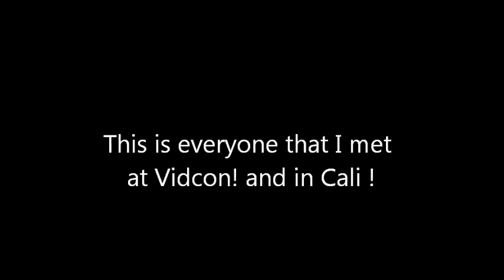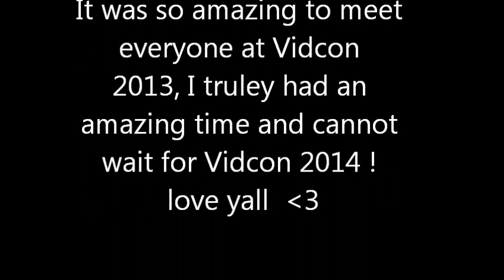Follow Me Around: Vidcon 2013 !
Follow Me Around: Vidcon 2013 !.. meeting a everyone!